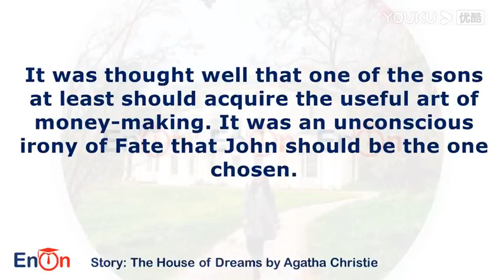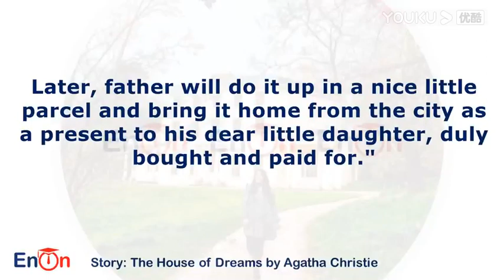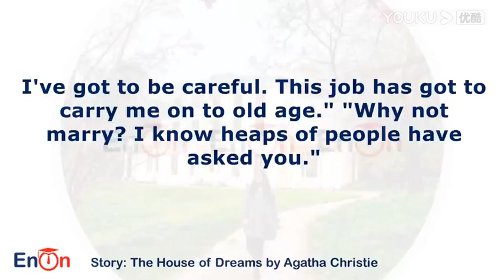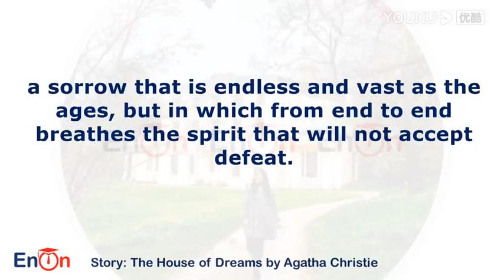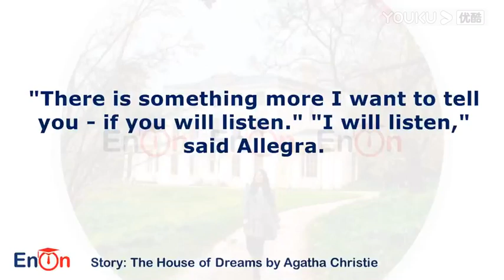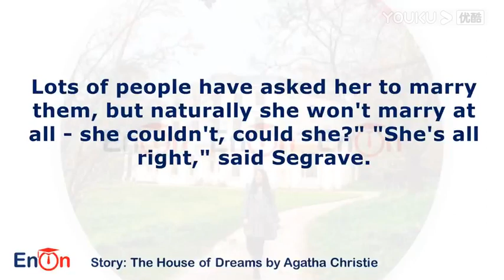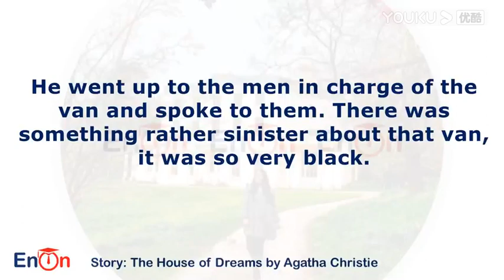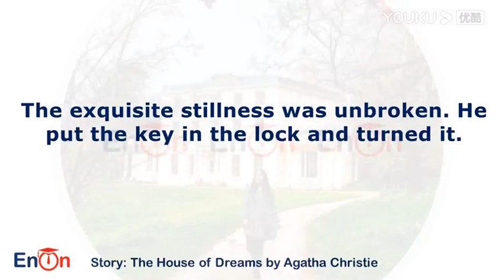The House of Dreams by Agatha Christie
John Seagrove, a young city clerk, awakes early one morning in his London bedsit desperately clinging to a dream that has just transformed his life. The next day at dinner at his boss's house he meets the enigmatic Allegra Kerr.